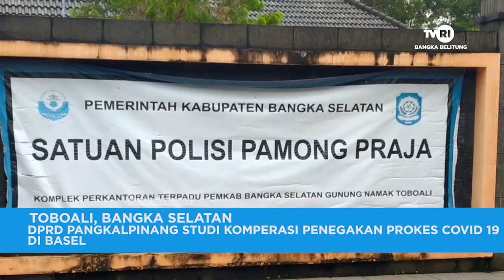DPRD PANGKALPINANG STUDI KOMPERASI PENEGAKAN PROKES COVID 19 DI BASEL